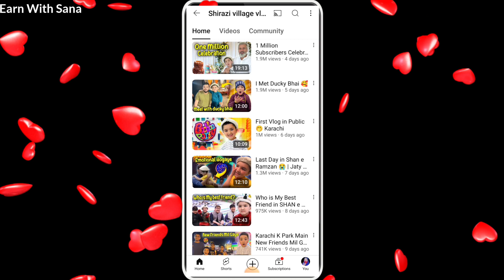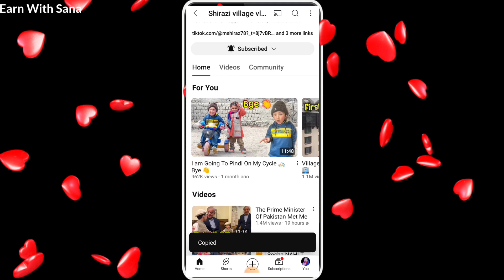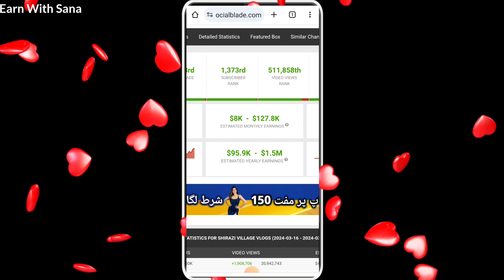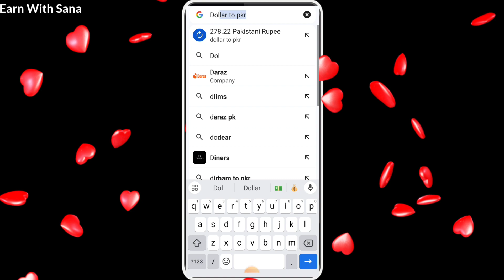Shirazi Village Vlog Ki Monthly Income | Shirazi Village Vlog 1M Subscribers Congratulations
Shirazi Village Vlog Ki Monthly Salry | Shirazi Village Vlog 1M Subscribers Congratulations

sherazi village vlogs interview

sherazi village vlogs reaction

sherazi village vlogs shopping

shirazi village vlogs shorts

shirazi village vlogs reaction

sherazi village vlog song

sherazi village vlogs 1 vlog

shirazi village vlogger

sherazi village vlogs first vlog

sherazi village vlogs father

sherazi village vlogs indian reaction

sherazi village vlogs father channel

sherazi village vlogs muskan

sherazi village vlogs home tour

shirazi village vlogs ary news

shirazi village vlogs age

sherazi village vlogs angry

shirazi village vlogs attitude status

shirazi village vlogs aloo

sherazi village vlog army

sherazi village vlogs waseem badami

sherazi village vlogs ary

sherazi village vlogs airplane

sherazi village vlogs ary digital

sherazi village vlogs bakri

sherazi village vlogs bangla

shirazi village vlogs biography

shirazi village vlogs bazar

sherazi village vlogs baraf

sherazi village vlogs bts

sherazi village vlogs play button

sherazi village vlogs shab e barat

sherazi village vlogs waseem badami show

shirazi village vlogs silver play button

shirazi village vlogs bakri

sherazi village vlog with waseem badami

shirazi village vlogs cooking

shirazi village vlogs channel

shirazi village vlogs cycle

shirazi village vlogs cow

sherazi village vlogs muskan chor

sherazi village vlogs official channel

sherazi village vlogs dost mil gaya

sherazi village vlogs dance

sherazi village vlogs dost

shirazi village vlogs dost mil gaya

shirazi village vlogs dost

sherazi village vlogs first day of school

sherazi village vlogs mom dad

sherazi village vlogs edit

shirazi village vlogs extra

sherazi village vlogs earning

shirazi village vlogs edit

shirazi village vlogs eid

sherazi village vlogs in shan e ramzan

sherazi village vlog new vlog shan e ramzan transmission

shirazi village vlogs football

sherazi village vlogs father and mother

shirazi village vlogs family

sherazi village vlogs food

sherazi village vlogs funny

shirazi village vlogs funny video

shirazi village vlogs father

sherazi village vlogs geo news

sherazi village vlogs going to karachi

sherazi village vlogs gift

sherazi village vlogs gulu gulu

sherazi village vlogs golu molu

sherazi village vlogs muskan gum hai

sherazi village vlogs nani ke ghar

sherazi village vlogs ladies tourist gang

shirazi village vlogs hum tv

sherazi village vlogs hack

sherazi village vlogs kon hai

shirazi village vlogs kaha se hai

shirazi village vlogs kaha rehta hai

shirazi village vlogs home tour

sherazi village vlogs i

sherazi village vlogs income

sherazi village vlogs imran riaz khan

shirazi village vlogs india

shirazi village vlogs instagram

sherazi village vlog in karachi

sherazi village vlog in shan e ramzan

sherazi village vlogs in aeroplane

indian reaction on shirazi village vlogs

shirazi village vlogs interview

sherazi village vlogs jungle

jahir shiplu family vlog & cooking

village life with jahura

sherazi village vlogs in karachi

sherazi village vlog karachi

shirazi village vlogs one ki spelling

shirazi village vlogs ladies tourist gang

sherazi village vlogs lion

sherazi village vlogs lifestyle